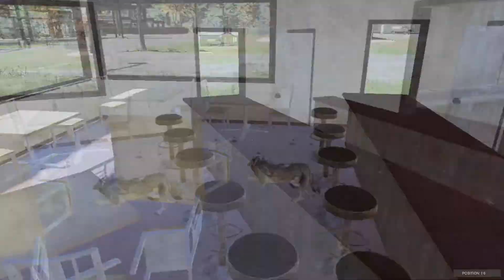H1Z1 Funny Moments, Trolling my teammate, Yogi Bear, "I'm Friendly!"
One of the guys I play with lagged out, So I screwed with him. The other guy was in on it, I was texting him the whole time. Thanks!